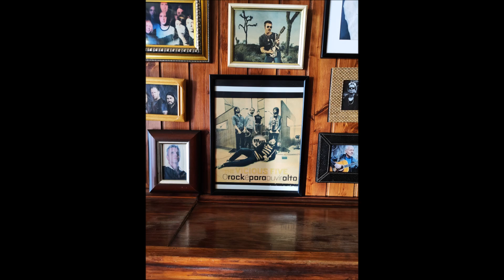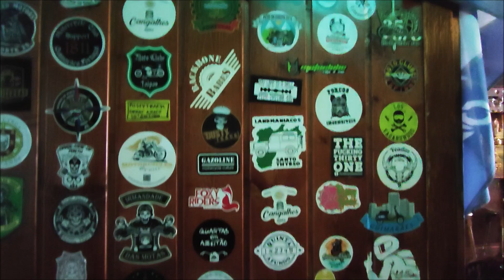Café del Rock e a "QUINTA AFUNDO".. Já Conheces?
Olá, sejam bem vindos a mais um vídeo aqui no canal.

No passado dia 8/04 decidimos (Kebrarodas) ir conhecer um espaço já bem conhecido, e famoso pela "giria"... Fomos ao Café del Rock. conhecido tambem como a "QUINTA AFUNDO"

Bem ... Vou aqui deixar umas "Pics" e clips de vídeo da tardada d dia que foi tipo, qualquer coisa de Top que tenho que repetir muito dentro em breve.

O espaço sem dúvida que e algo invulgar e com promenores que não acabam, pois para onde quer que aponte o nosso olhar, temos algo que nos faz rodar a cabeça para algo mais.
O Anfitrião do espaço e uma pessoa simples que acolhe os "viajantes" de uma forma muito acolhedora e muito simpática...

Opa tou sem palavras... Apenas digo que Recomendo a visita ao "Café del Rock"  e a "QUINTA AFUNDO".

Até breve.

Meus amigos, espero que tenham gostado, e como habitual já sabem...
Se gostaram deixem o vosso LIKE, e se ainda não o fizeram SUBSCREVAM o meu canal como incentivo para continuar com este trabalho.

Muito obrigado a todos e até ao próximo vídeo.